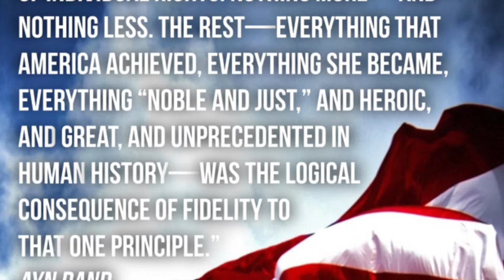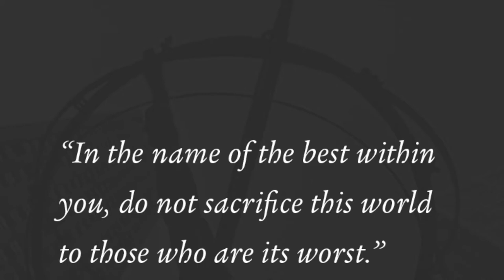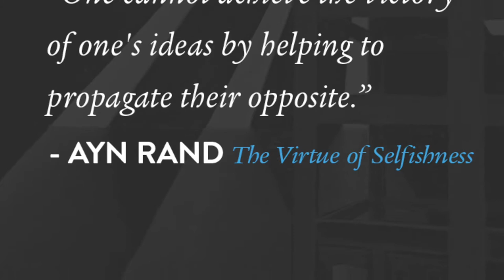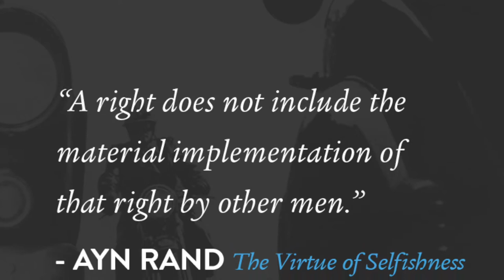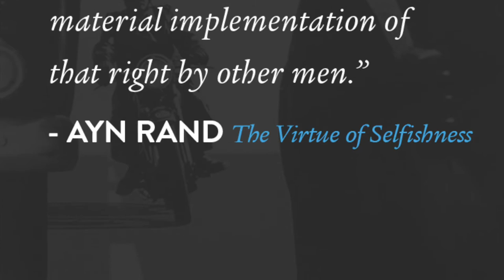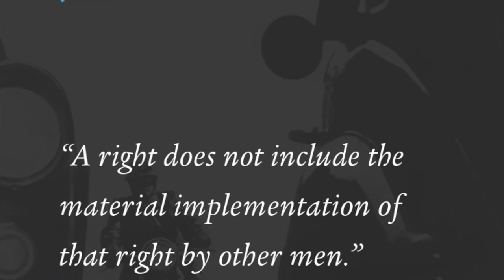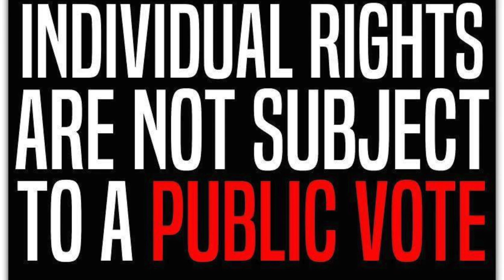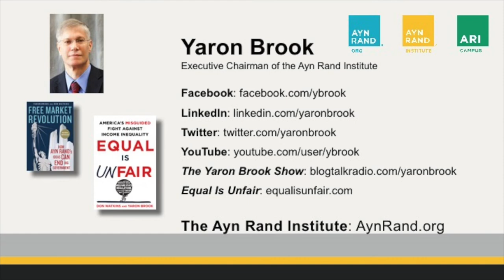Radical Capitalist Episode #126: Not Above the Rule of Law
Broadcasted November 11, 2017 on The Blaze Radio, Yaron Brook talks about the constitution and appointed officials responsibility to uphold and respect the law.

Hr1: Upholding the rule of law…respecting the constitution…the balance of powers…discussing the Moore controversy.  Hr 2: The Saudi economy and corruption...anti-trust laws and capitalism.

Yaron’s Blaze Radio Rewinds will explore key components of individual rights, freedom and liberty and applies Objectivist values to current events. He brings a unique and often radical perspective to the conversation.

Continue the discussions anywhere on line after show time using YaronBrookShow. Connect with Yaron via Tweet @YaronBrook or follow him on Facebook @ybrook and YouTube (/YaronBrook).

Tune in to the Yaron Brook Show on Blaze Radio go to BlogTalkRadio or YouTube for on-demand shows.